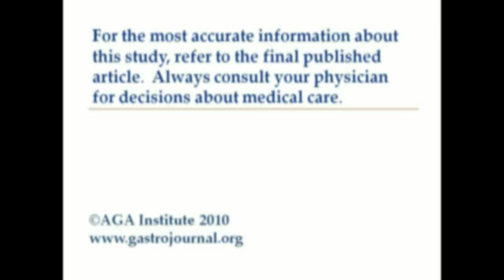Proton Pump Inhibitors and Histamine-2 Receptor Antagonists Are Associated With Hip Fractures...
Dr. Douglas A. Corley discusses his manuscript "Proton Pump Inhibitors and Histamine-2 Receptor Antagonists Are Associated With Hip Fractures Among At-Risk Patients". To view the print version of this abstract go